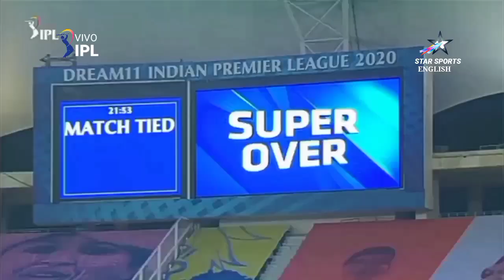𝗦𝘂𝗽𝗲𝗿 𝗢𝘃𝗲𝗿 𝘁𝗵𝗿𝗶𝗹𝗹𝗲𝗿 𝗠𝗜 𝘃𝘀 𝗥𝗖𝗕 𝗩𝗜𝗩𝗢 𝗜𝗣𝗟 𝟮𝟬𝟮𝟬 𝗠𝗮𝘁𝗰𝗵 𝗡𝗼.𝟭𝟬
Rc 22 videos
Rc20 videos
Ipl 23 video
Rc22 shorts
Rc20 shorts
Prakash pawar cricket gaming
 full match highlights,
full match highlights
Rc22 new update review
Rc22 impact player new update review
Wcc3 full update review
bowling batting
rc22 gameplay
Tata ipl 23 gameplay
Wtc gameplay
Prakash pawar
Wcc3 gameplay
Wcc2 gameplay
Wcc gameplay
Wcb gameplay
Wcb2 gameplay
Rcgo gameplay
Cricket 17
Cricket 18
Sachin saga cricket championship,
Last over drama
Last ball thriller
Rc22 new update date
Rc20 new update date
Wcc3 new update date
Rc23 relies date
rcb vs mi super over thriller